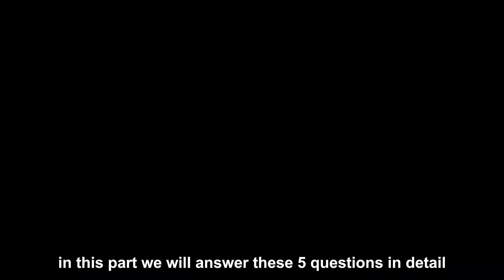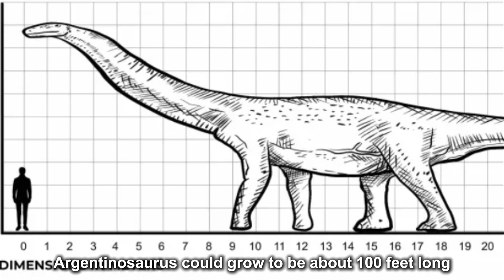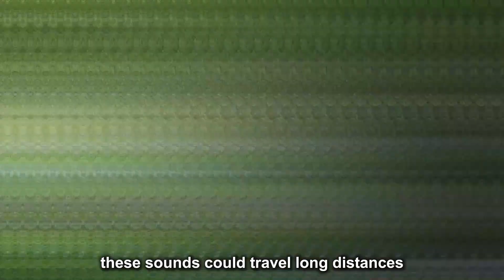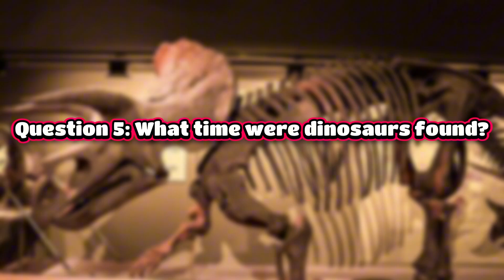Mind-Blowing Dinosaur Facts You Never Knew Existed! (Part 1)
Discover the answers to five incredible questions about dinosaurs that you’ve always wanted to know.

Step into the prehistoric past and uncover the hidden truths about these magnificent creatures. In this captivating video, we dive deep into five thought-provoking questions that will transform your understanding of dinosaurs.

What did dinosaurs really look like? Explore the latest scientific discoveries about their true appearance, including vibrant colors and the possibility of feathers.

How did dinosaurs communicate? Learn about the sounds and calls they might have used to interact with one another, revealing insights into their social behavior.

Could dinosaurs have been smarter than we think? Examine the remarkable evidence of their intelligence and complex behaviors that may rival those of modern animals.

What was the real cause of their extinction? Delve into the most recent theories and surprising findings that challenge traditional views on their dramatic end.

Were dinosaurs related to modern animals? Discover how today’s favorite animals share an ancient lineage with these prehistoric giants.

Join us on this extraordinary journey through time and science, where each question leads to astonishing revelations about the world of dinosaurs. This video is filled with fascinating facts, stunning visuals, and expert insights that will leave you in awe.